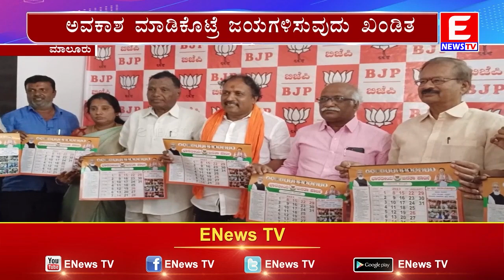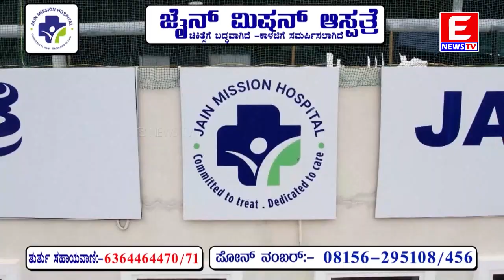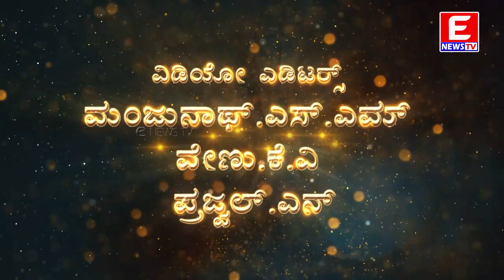ENEWS TV 16-01-2023